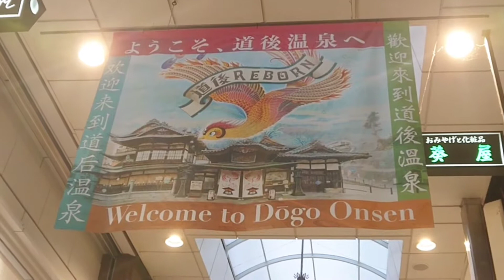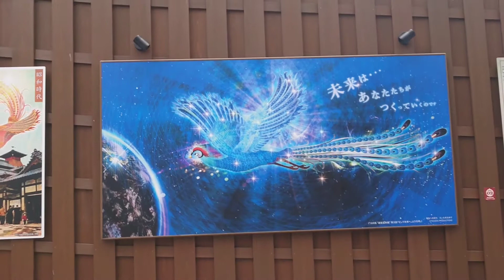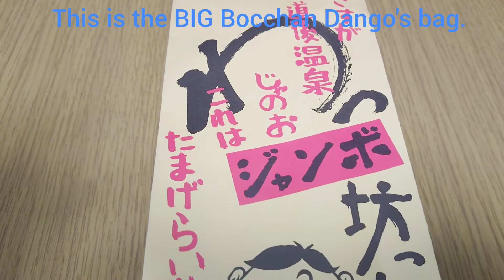Dogo Onsen in Ehime【道後温泉】